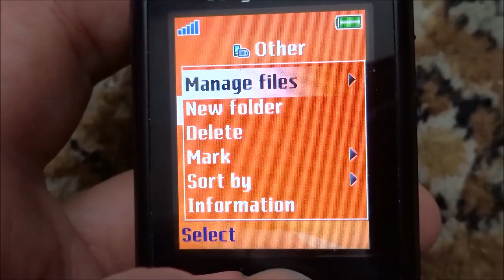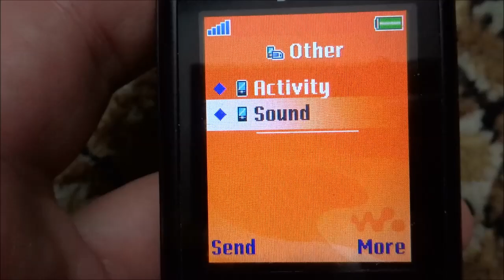Receive composed melody from Nokia to Sony Ericsson W810i